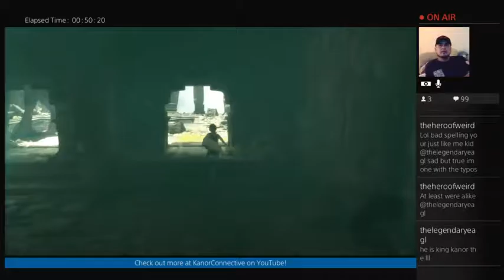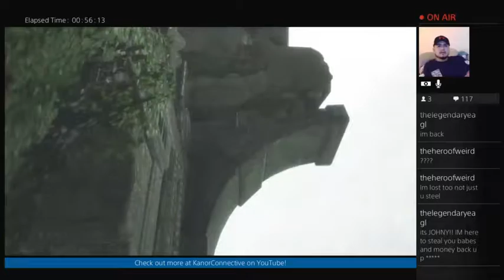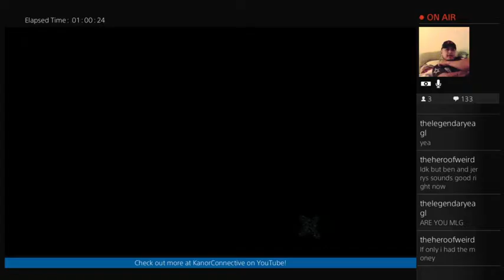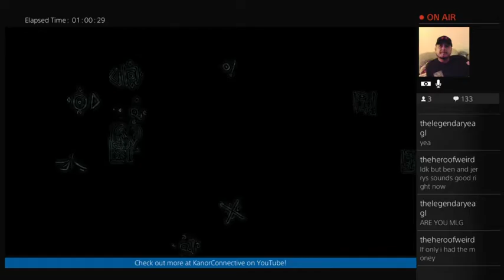"Steel Plays" The Last Guardian - Part 12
Thanks for stopping by! This is part 12 of our "Steel Plays" Twitch LIVE stream of The Last Guardian on the Playstation 4!